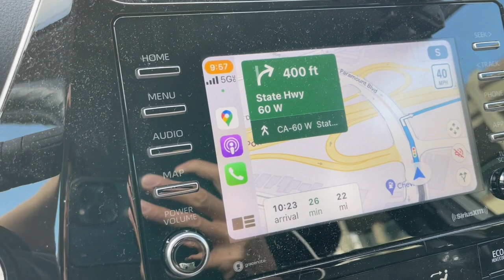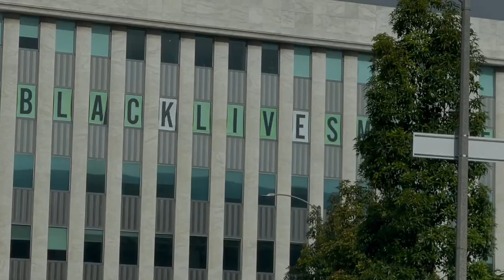我的表演课08 ｜首次课外活动：“重复”练习，还分享了各自的想法... HARLEYWOOD 哈里悟 12282022